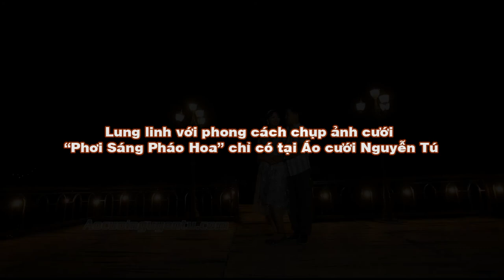Ảnh cưới Độc Lạ cảnh đêm Tia Sáng Pháo Hoa Steel Wool - Áo Cưới Nguyễn Tú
Xem thêm gói khuyến mãi phim trường (Tặng chụp cảnh đêm + Tia sáng pháo hoa quà tặng trị giá 1 triệu):
+ ÁO CƯỚI NGUYỄN TÚ
(Nguyễn Tú đã đăng ký sở hữu trí tuệ. Chỉ duy nhất tại BÌNH TÂN và thành lập từ 2008)
+ Để xác minh, hãy tra Google để rõ hơn và tránh nhầm lẫn việc mạo danh Áo cưới Nguyễn Tú
🏠 313 KINH DƯƠNG VƯƠNG, P.AN LẠC, Q.BÌNH TÂN, TPHCM
✂️Nguyễn Tú không có bất kỳ chi nhánh tại Củ Chi hay bất kỳ đâu✂️